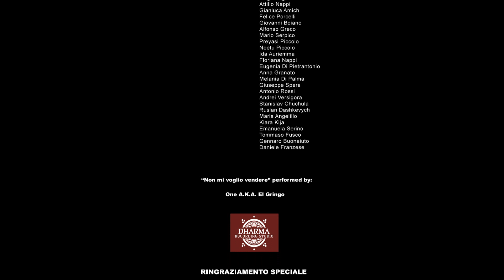One A.K.A. El Gringo - NON MI VOGLIO VENDERE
Video ufficiale del primo street video di One Mc. "Non mi voglio vendere".Si Ringrazia la partecipazione di RAMETTO Lyrical Drugs e Dharma Studio Recording, Giandiego Bianco,Massimiliano Di Sauro. Regia di Sebastiano Covone. Buona visione.